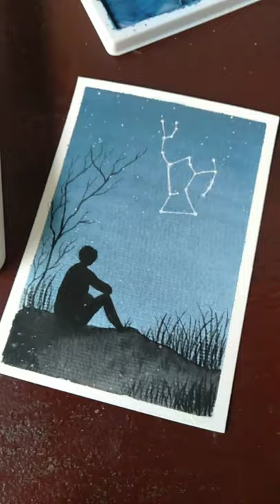Watercolor painting | boy silhouette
Sit for a while with the weeds, gaze at the stars and Orion will show you the way ✨

~ Duduklah sejenak bersama ilalang, tataplah bintang dan Orion akan menunjukkanmu jalan✨

I hope you like this painting. Keep your health, hopefully this pandemic can pass quickly and we can live like before. Have a good day everyone ʕっ•ᴥ•ʔっ💙

┊07/17/21┊ ⋆    •   ✯.